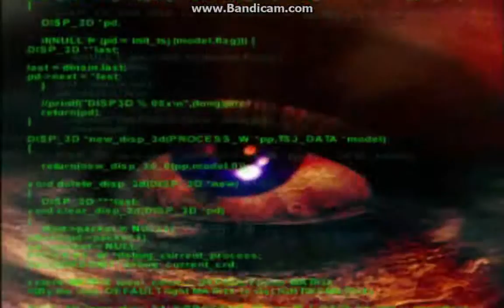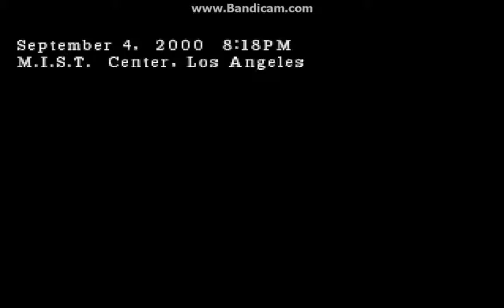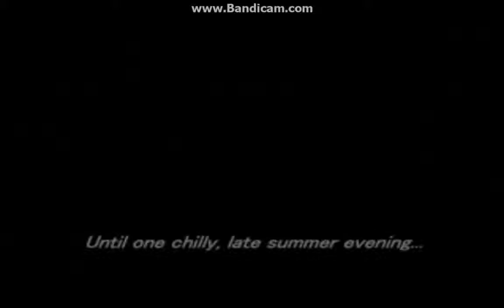Parasite Eve 2 odc 1